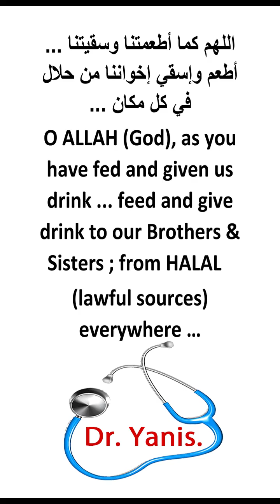Chilli Hot Chicken Salad ( 100% HALAL ) Dr. YANIS. ! ما لا يريدونك أن تعرفه !